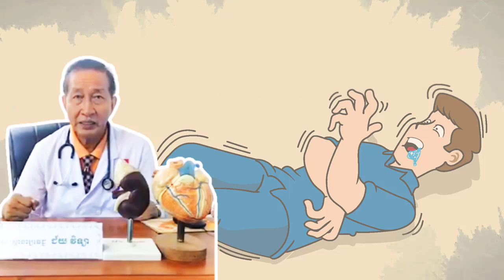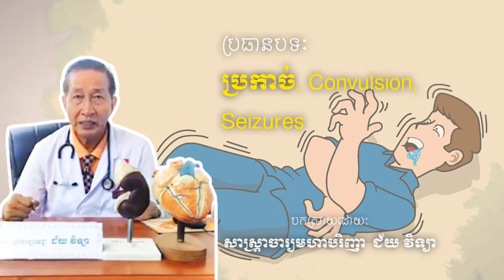ប្រកាច់, Convulsion, Seizures Dr.​ Chey Vithia​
In this video we want to show you about ប្រកាច់, Convulsion, Seizures Dr.​ Chey Vithia​ - SUCCESS REVEAL

✮✮✮✮✮ Enjoy!

✡ ABOUT US ✡
.: Why We create SUCCESS REVEAL channel :.
1. To inspire, Motivate, create new entrepreneur
2. Share Business knowledge, Entrepreneurship, Success
3. Free Business Education Online